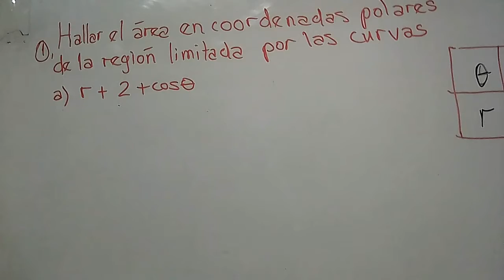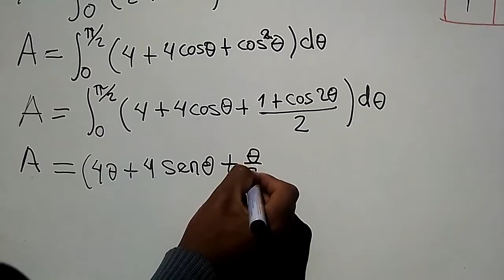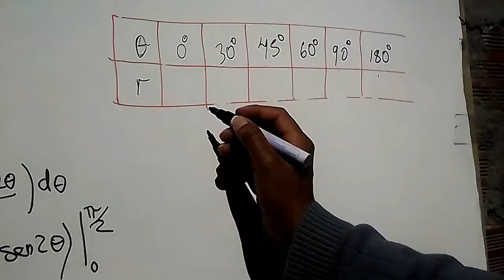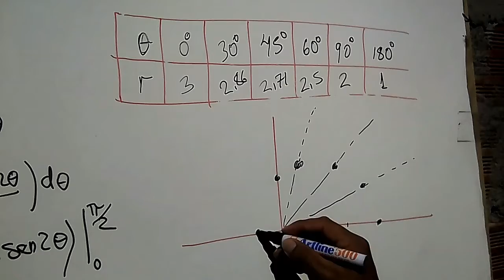Cálculo de área bajo la curva en coordenadas polares